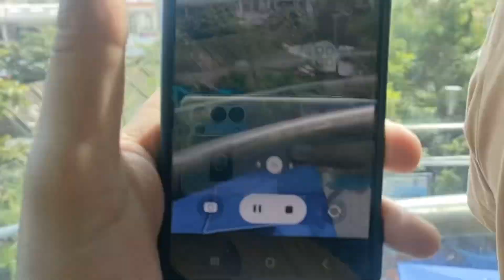Marble Mountain and Cave Vietnam | 🇻🇳highlights shortvideo happy fypシ゚viral